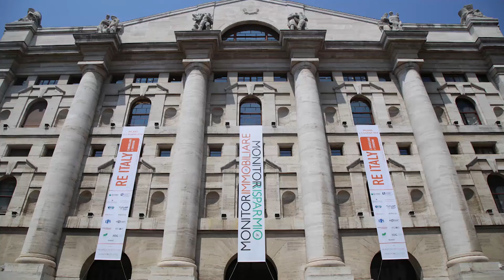RE ITALY 2019 Convention Days: Riccardo Carpino (Demanio)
Intervista al Prefetto Riccardo Carpino, Direttore Generale Agenzia del Demanio